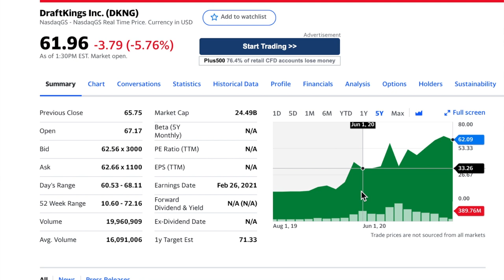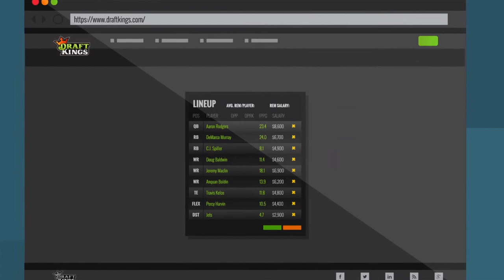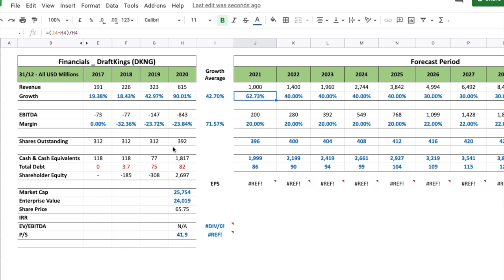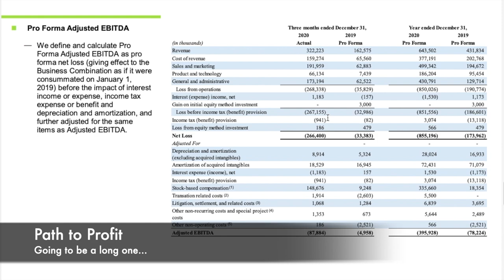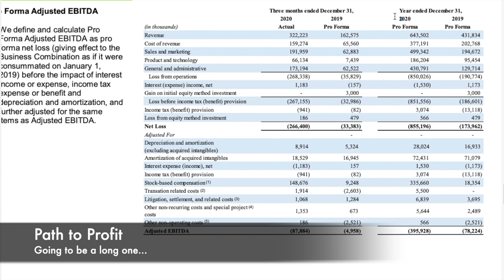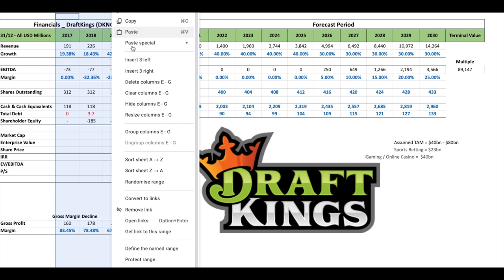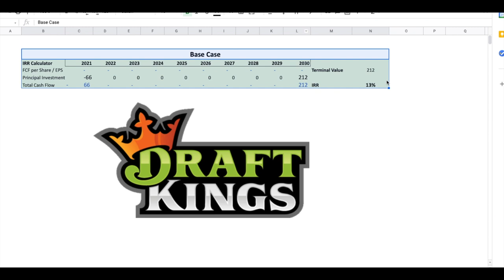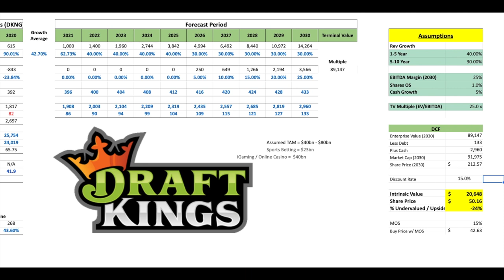DraftKings Stock Analysis : 100% Growth YoY! Ark Invest Bought Millions of DKNG : Stock Valuation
In this video we are analysing DraftKings the largest online fantasy sports betting and iGaming company in the US. This company has huge potential, with the most recent quarter showing 100% top line Revenue growth.
We analyse: What Fantasy Sports Betting is, DraftKings business model, Path to Profit & Lastly Value DKNG Stock using a DCF/Market Multiple Valuation, as well as estimating the likely 10y Investment Return.